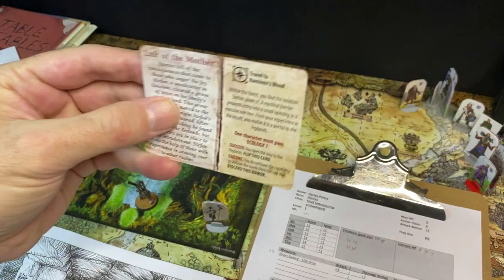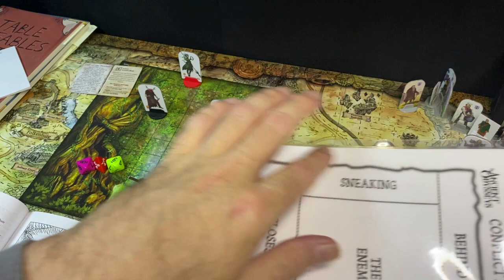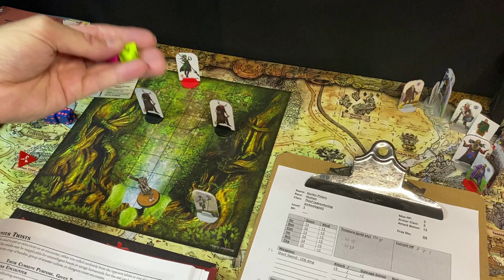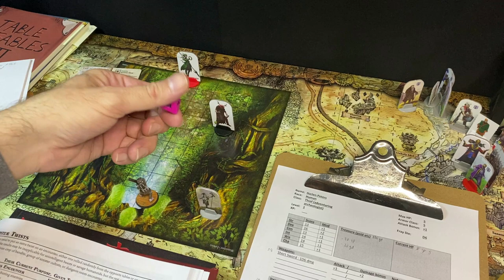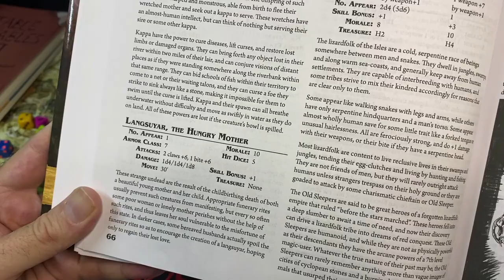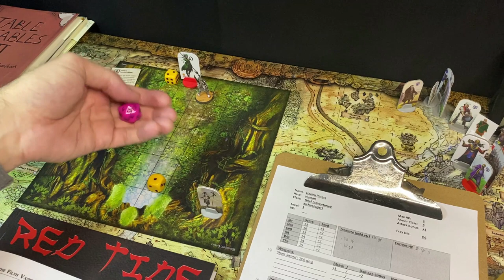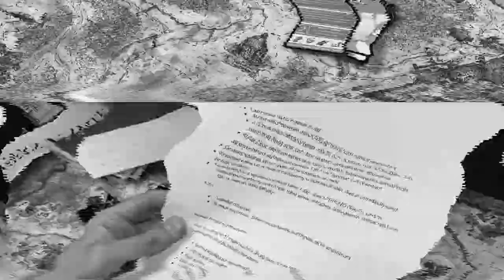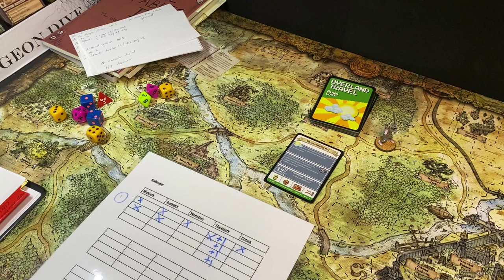The Peril of Cymbaline Isle - Session 5 (Solo RPG using Scarlet Heroes, White Box, and more)